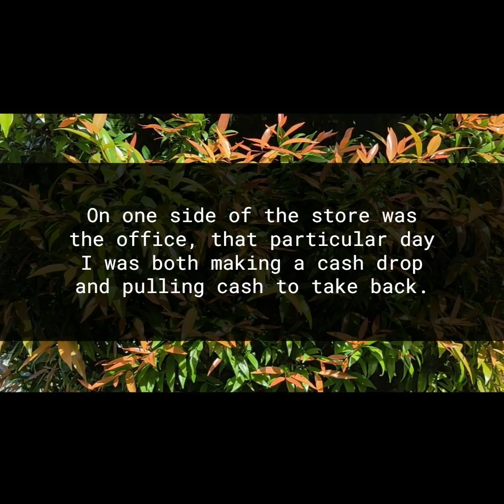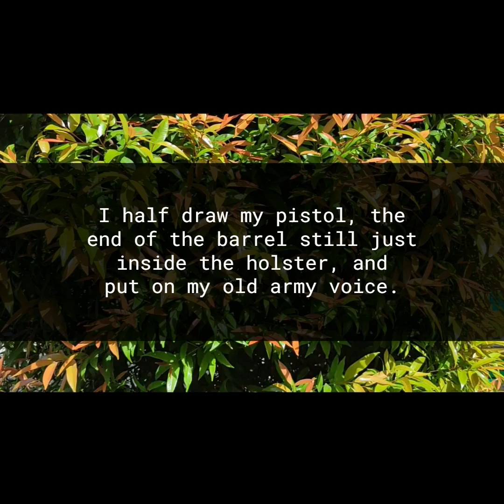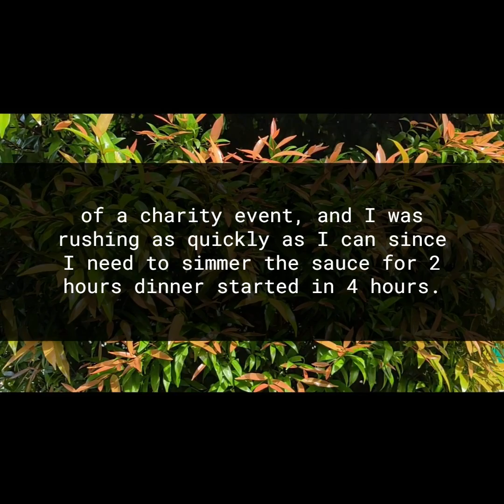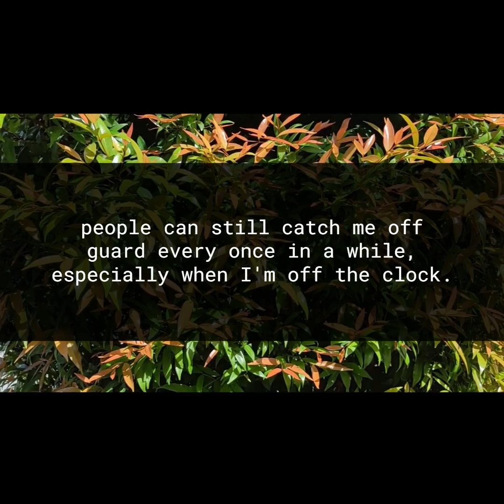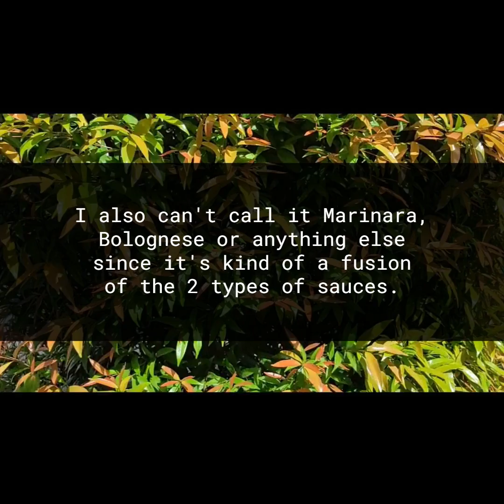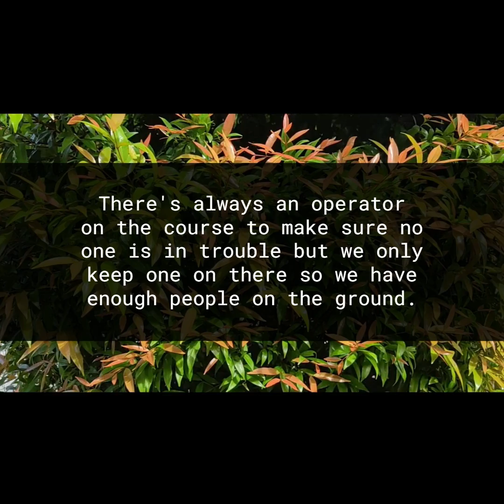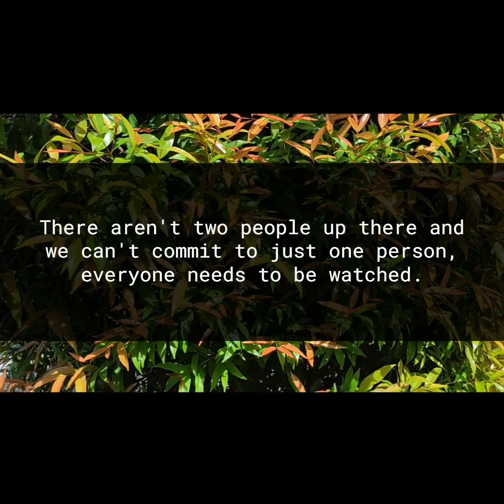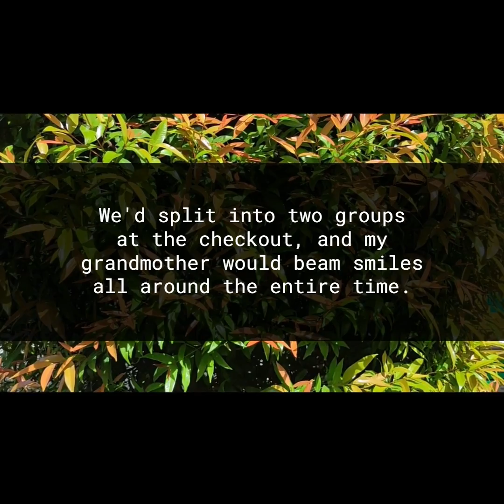rIDontWorkHereLady Why Do You Have That! You Stock Toys Reddit Stories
reddit, reddit storytime reddit top posts r/confession r/entitledparents r/tifu r/prorevenge r/maliciouscompliance r/choosingbeggers r/entitledpeople r/IDOWorkHereLady r/Idontworkherelady r/personalfinance r/AmITheA**hole r/AITA